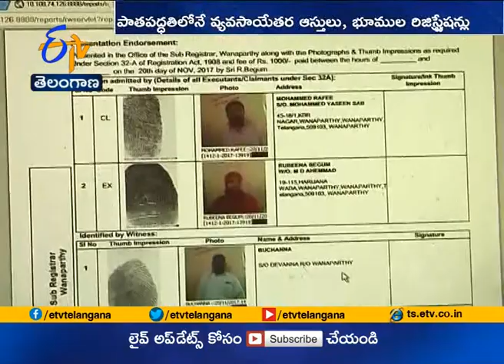Govt Sets CARD System for Land Registration in Telangana